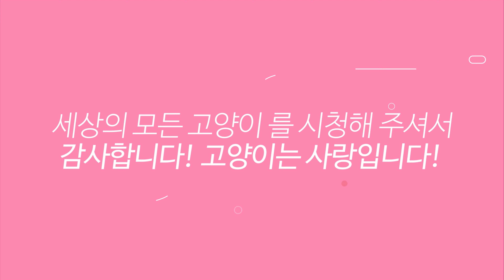💖 비타민B 12 지씨비타일이, 하이코민 앰플 방구석에서 주사하기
💦세모고 | CAT VLOG :) 비타민B 12 코발라민 앰플 고양이 강아지 사용법입니다.

감사합니다.

$후원계좌 : 신한은행 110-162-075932  예금주 : 이*한 입니다.